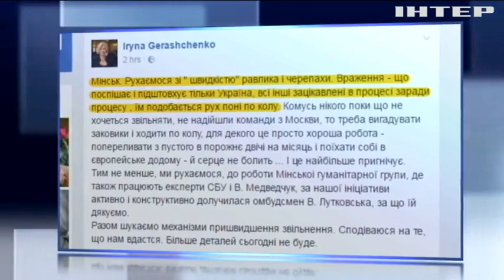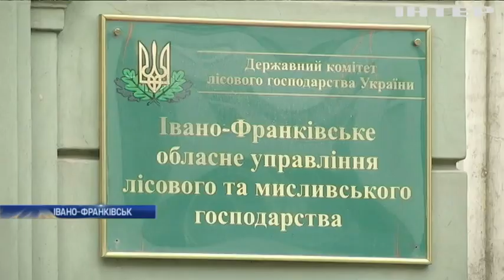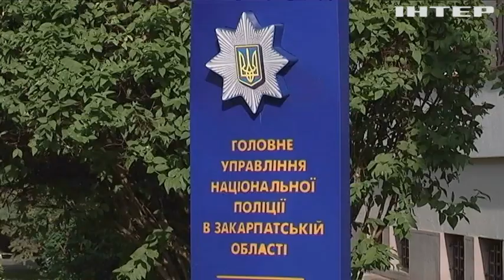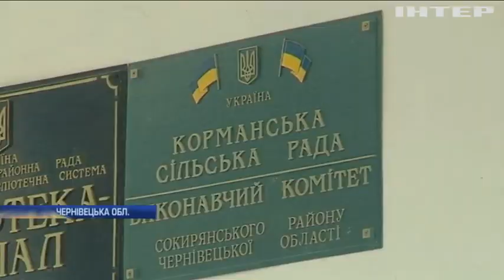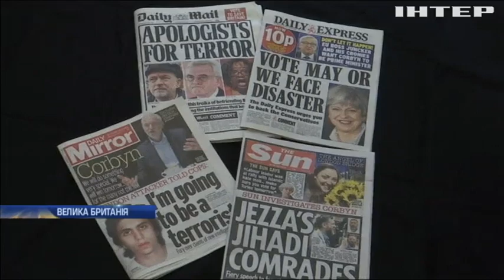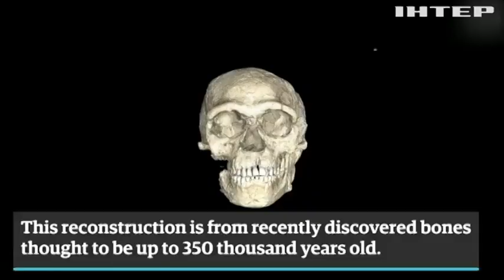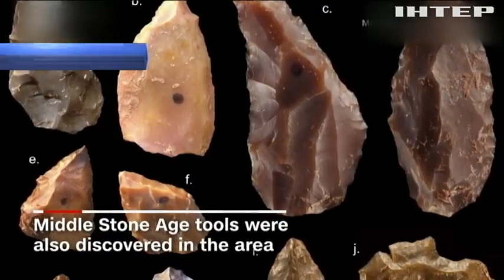Новости 12:00, выпуск за 8 июня 2017 года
Дивіться у випуску: Під Новолуганським противник обстрілює житлові квартали; Переговори у Мінську: російська сторона блокує процес звільнення заручників; Верховна Рада: курс на НАТО; В Лондоні затримали двох підозрюваних в організації теракту; В Індії від вибуху піротехніки загинули 25 людей; У Марокко знайшли найдавніші рештки людської істоти; У Польщі створили небачений музичний інструмент.